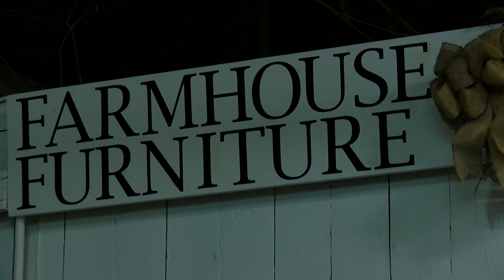Ozarks FOX AM-Woodworking Dreams-01/31/20